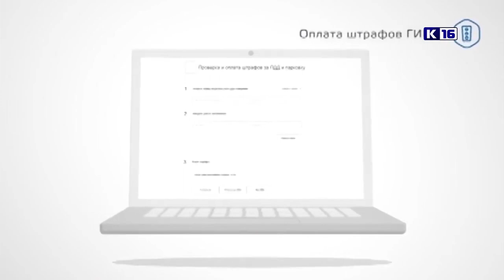Новости Сарова 10.01.2023